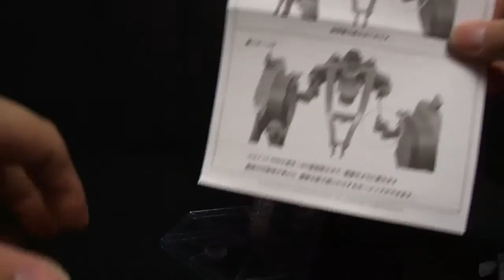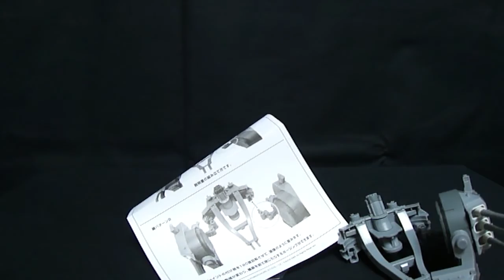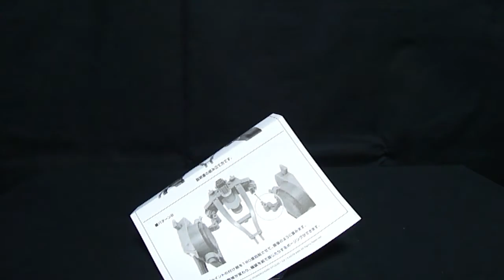『おもちゃの国アリス』 #249 「AGP 武蔵改(艦装取付状態)の紹介」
今回で完結の「AGP 武蔵改」の艦装取付状態の紹介となります。

やはり大きく迫力があります。
背面に取り付ける中央パーツへ左右の艦装を取付る際に、
取付ジョイントの取り付け方を変更することでより動かしやすくなる補足がありました。

各砲塔は可動し、砲身部分も動かすことが出来ます。
対空機銃は基部のみの可動となっています。

ぱっと見AGP大和と同じのような気もしましたが、
そこはやはり別物。
忠実に再現されていると思いました。

艦装が増えたことで可動範囲がやや狭くなるものの、
左右の艦装を上記のように動かすことで、そこの問題はクリアされると思います。
ただ、その分横幅が増えるので飾るスペースに問題が。

AGP大和とはまた違った感じで非常に良かったと思います。
関節周りがもう少しストレスなければもっと良かったと思います。

「CSMディケイドライバー ライダーカード」は何が出るのかな？